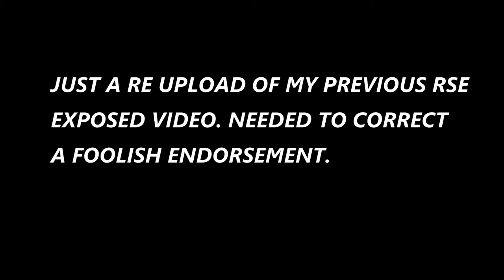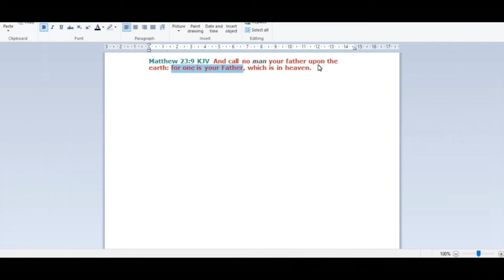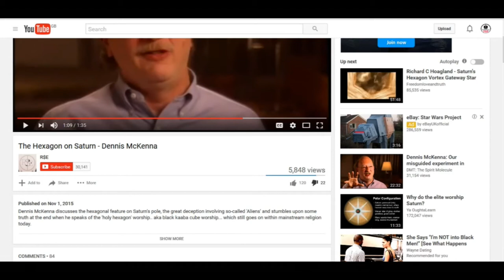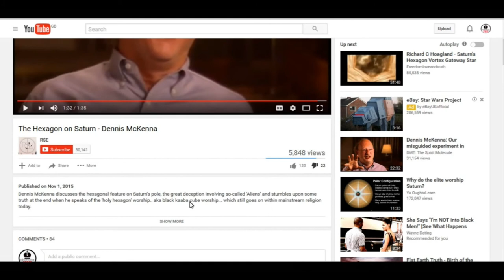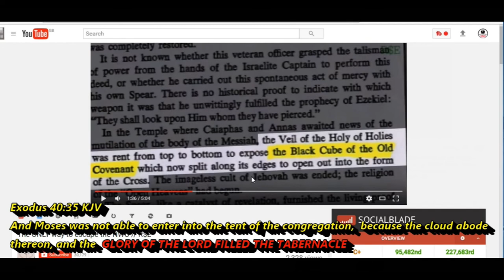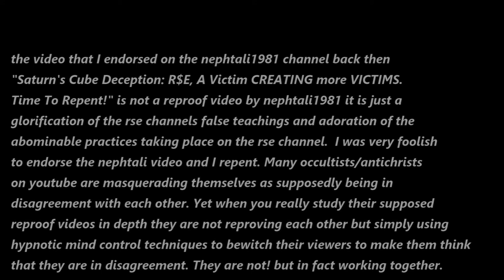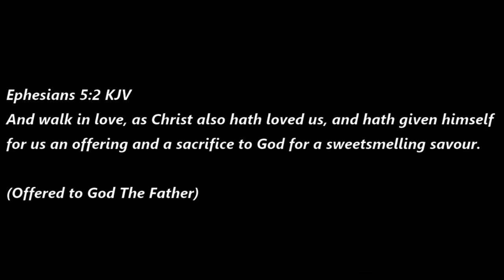Round Saturns Eye (RSE) Exposed Occultist Channel Stay Away! False Teacher! Warning!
RSE REPROVED

Short video to warn people to avoid his channel

RSE quote
"the father is not a jewalistic parasite who requires blood sacrifices"

I misquoted him by accident in the video but the points still remain.